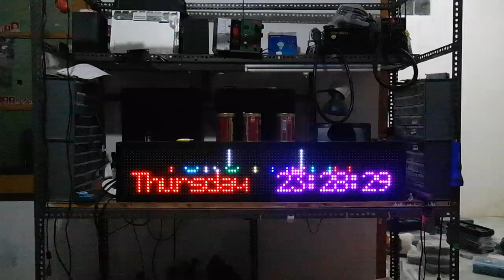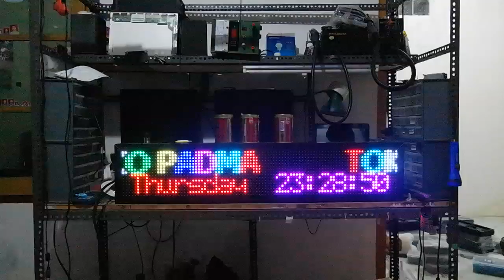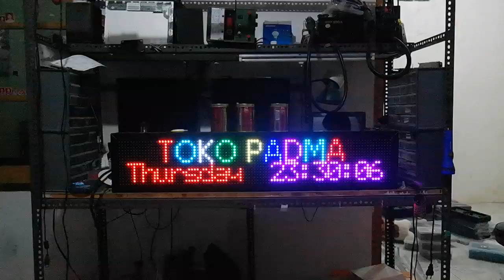Random Animasi Led Matrix RGB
Disini akan ditampilkan animasi led matrix rgb dari secara acak